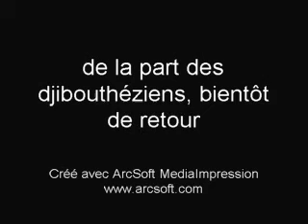dauphins phare de maskali le 8mai 10.MPG